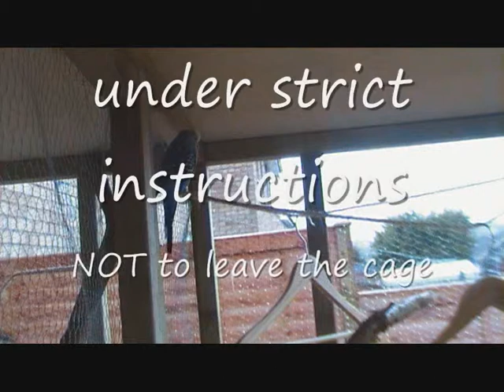Jens The Budgie Breaks Out of his Cage!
Jens the Budgie is so frustrated at being trapped in his cage for two weeks at Markenfield whilst the Aviary is built, he will go to GREAT lengths to break out!